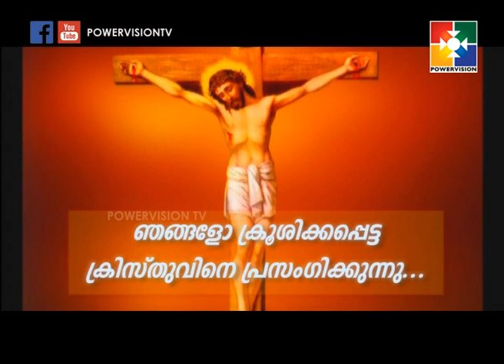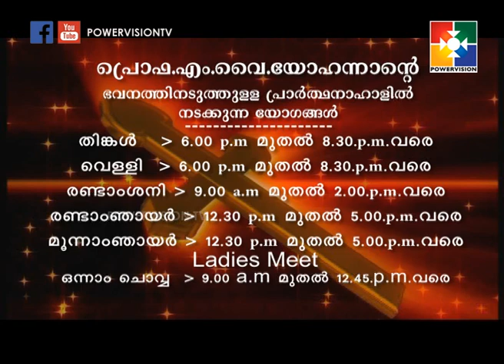Amruthadhara |Epi 567 | 01.11.2018